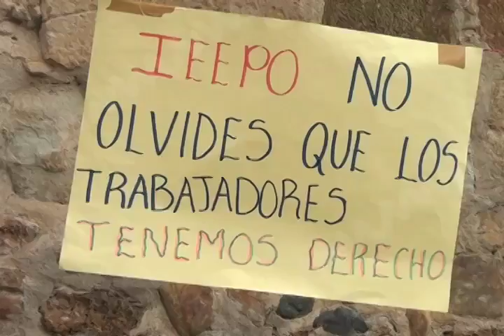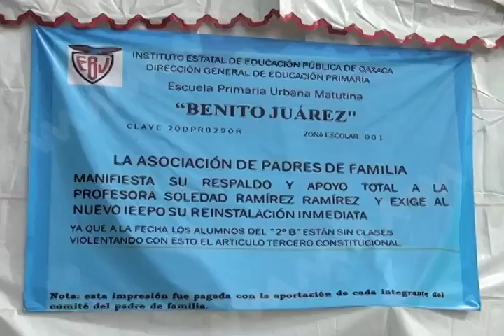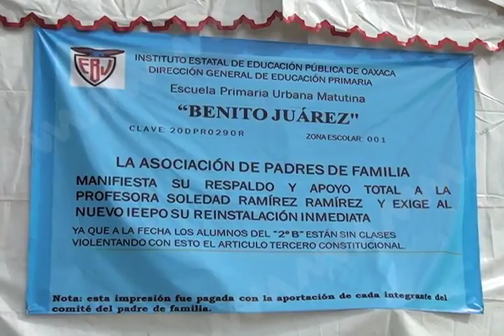CLASES AFUERA MVM TELEVISIÓN